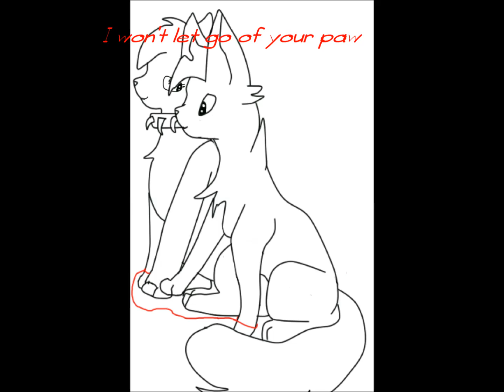Kestrel x Willow I'll believe it all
Yea, one cat belongs to me, other cat belongs to Erin hunter and is rped by North Star